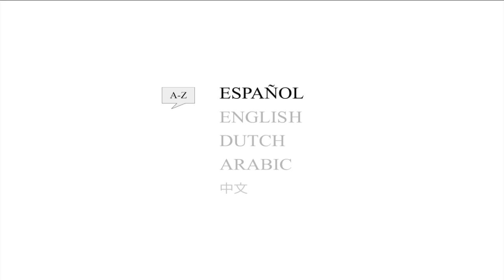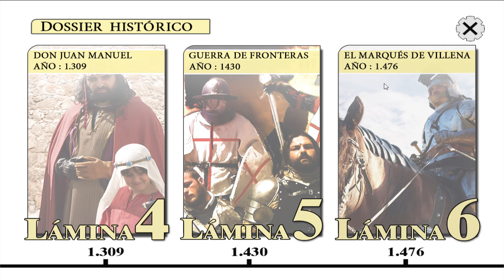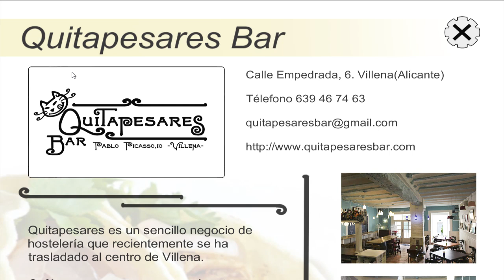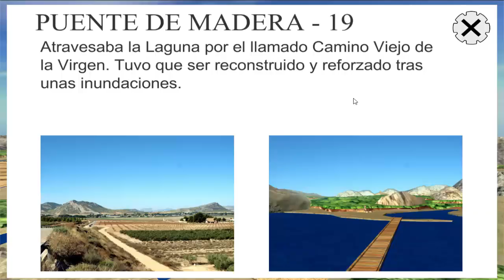Villena 1476 VR Cardboard